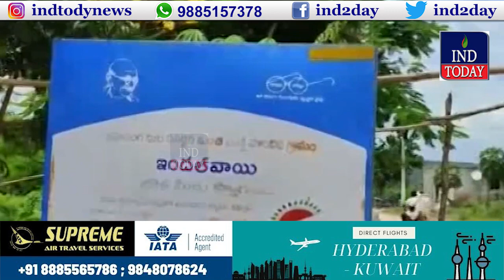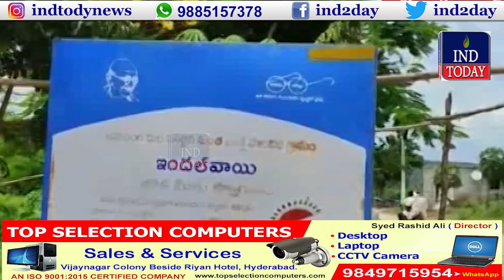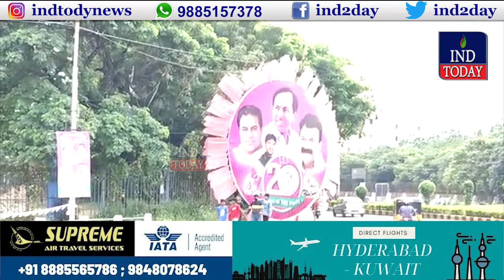Hyderabad Evening News | IND TODAY | 24-10-2021